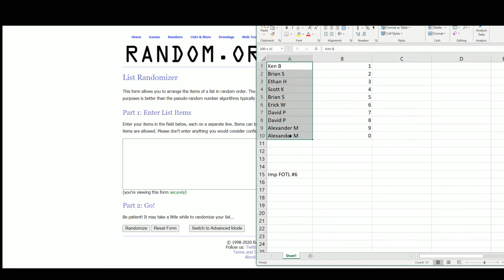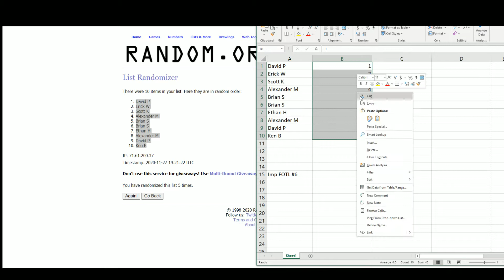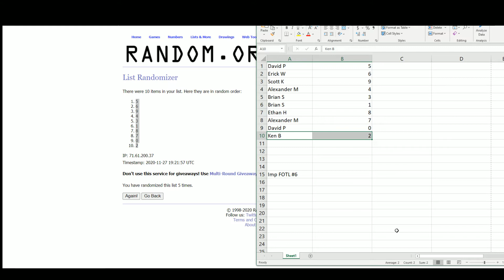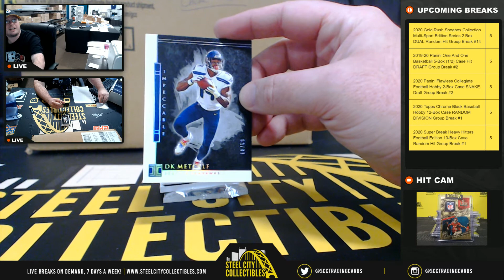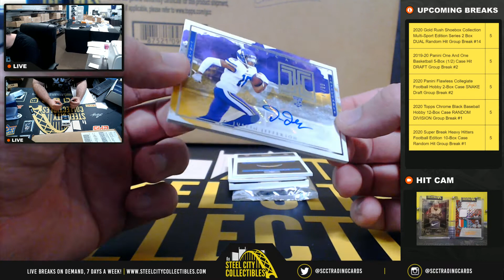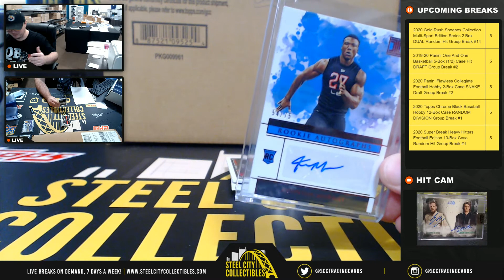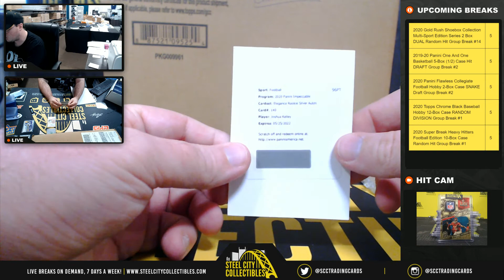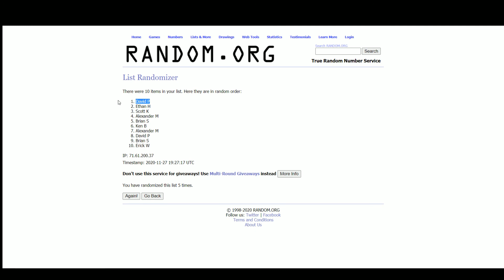2020 Panini Impeccable Football Hobby Box - 1st Off The Line Random Serial # Group Break #6